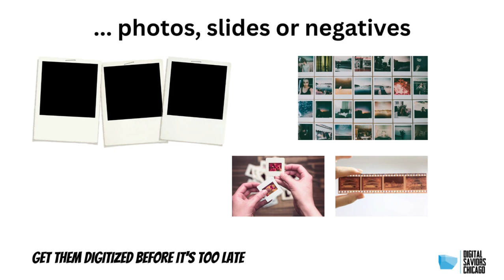Transfer VHS tapes and more in Chicago area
Digitize videotapes, slides, photos and more to a flash drive, cloud or DVD/CD locally in Chicagoland with Digital Saviors Chicago